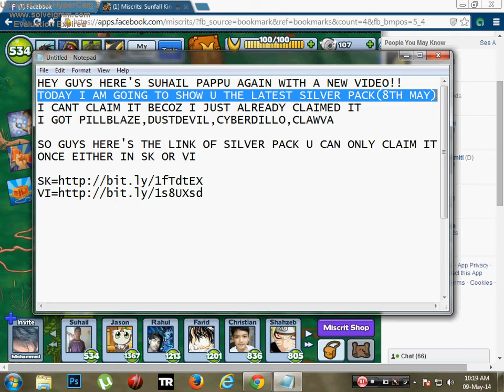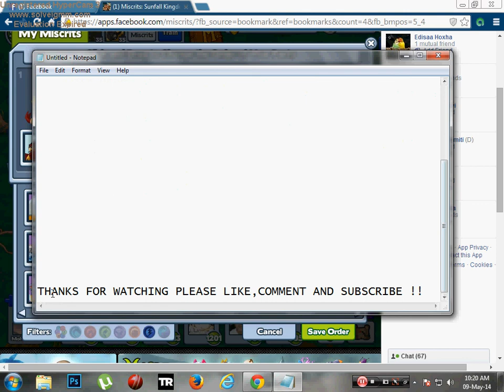MISCRITS--LATEST SILVER PACK LINKS (8TH MAY)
SO GUYS HERE'S THE LINK OF SILVER PACK U CAN ONLY CLAIM IT
ONCE EITHER IN SK OR VI